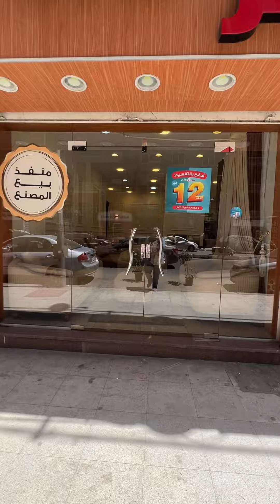ارخص ركنه وانتريه في مصر بسعر المصنع 🔥ضمان 3سنين